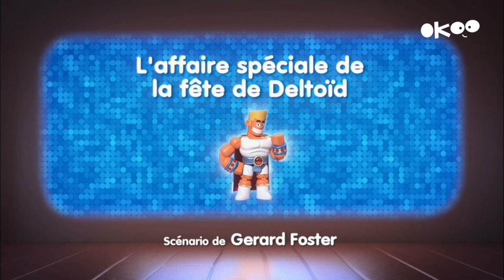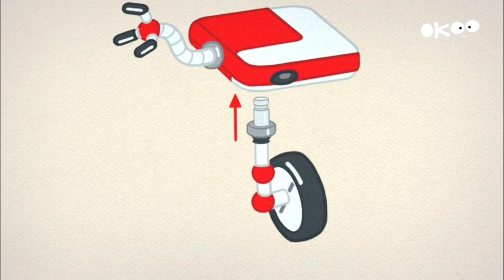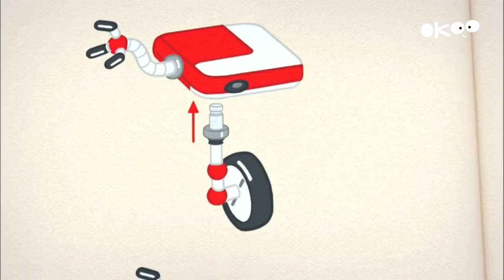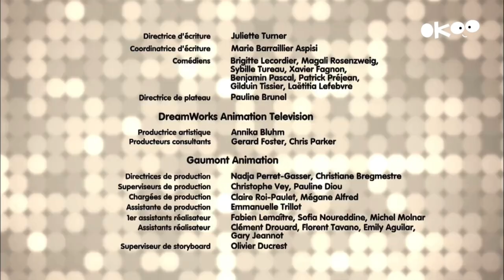Noddy, Toyland Detective - S02E55: The Special Case of Deltoid’s Day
It is Deltoid’s Day in Toyland and Deltoid’s sister Pectora comes to visit, but his celebration gets interrupted due to a haywire robot stealing his ruby gem.

Episode: The Special Case of Deltoid’s Day (season 2, episode 55)

Content is not owned by me, and is only uploaded for the purpose of archiving and entertainment.